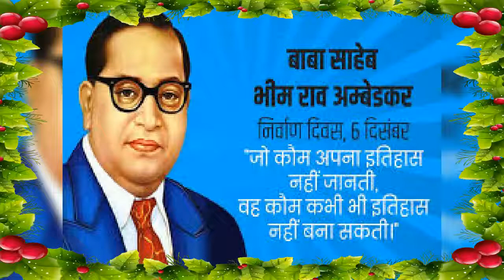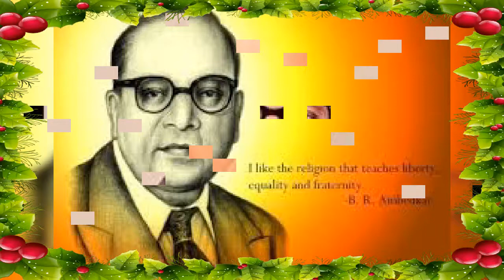bn rau ajy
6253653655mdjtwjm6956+